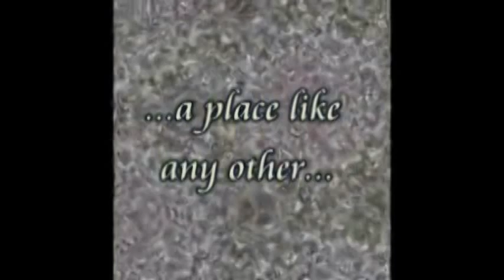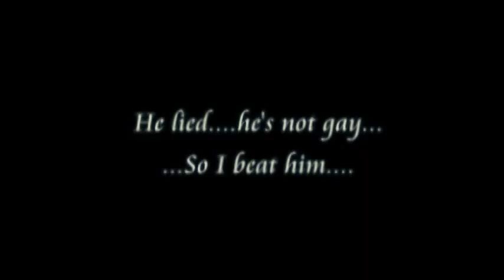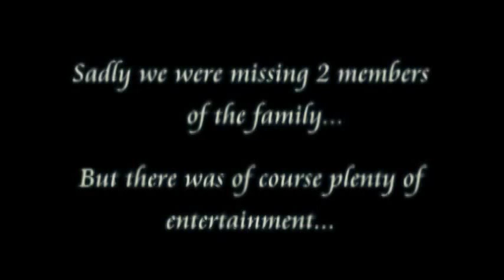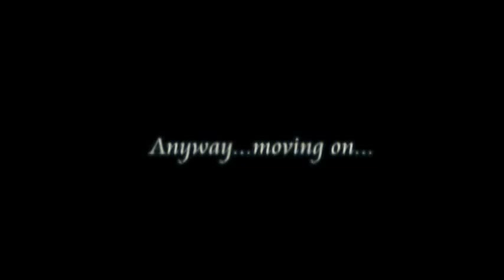A year in the Life of Laura Part 2.1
From October 2009 when I moved from Bath to Lyme Regis until about February 2010 here is a short film about the people I met, places I went and things I got up to.
Radiohead - Morning Bell (Courtesy of EMI Records)
Gary Numan - Down in the Park (instumental)
Coyote Shivers - Sugar High (Courtesy of Warner Music Group)
Air - Sexy Boy
Carly Simon - Nobody Does it Better
Radiohead - Morning Bell (again Courtesy of EMI records)

Thanks -L-